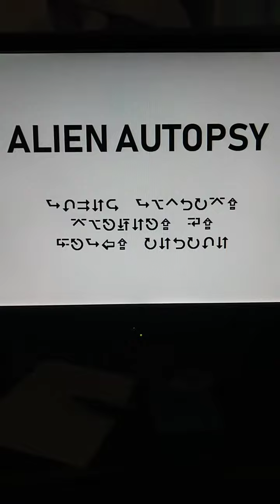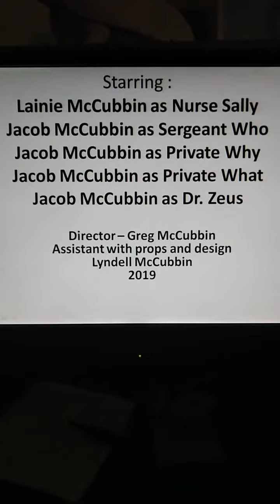Alien Autopsy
Within the Top Secret Laboratory...